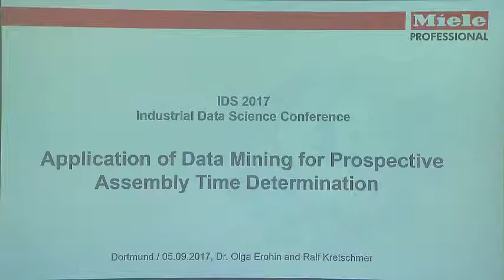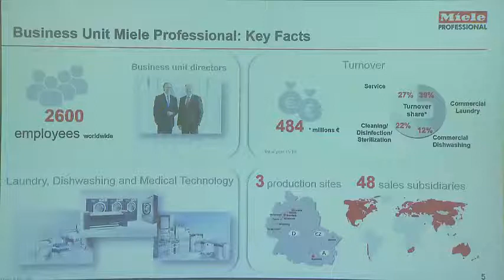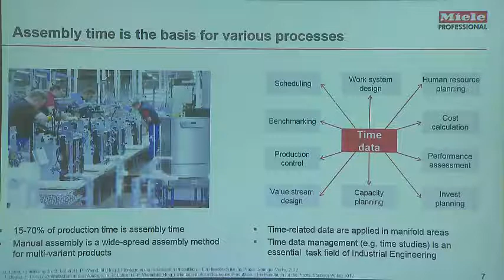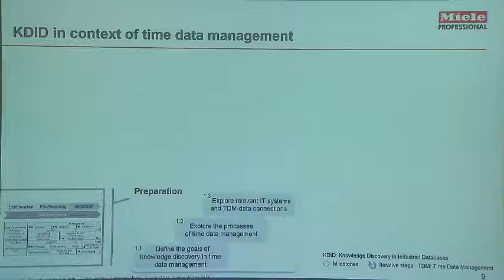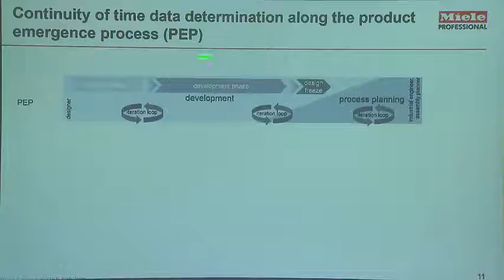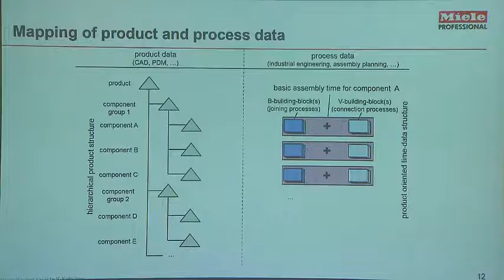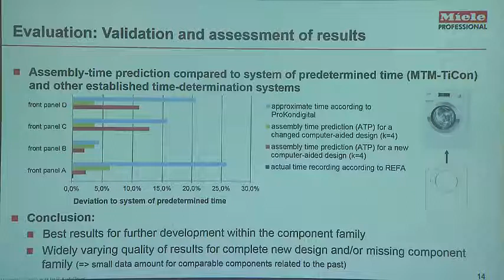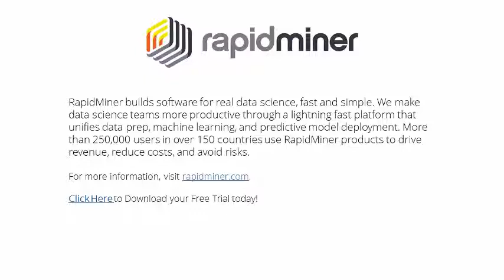IDS 2017 - Miele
Application of Data Mining for Prospective Assembly Time Determination